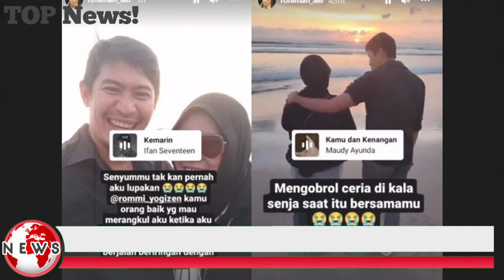INNALILAHI, Pecah Tangis Kiwil, Rohimah Berduka: "insyaallah amal kebaikanmu diterima disisinya"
Pacar Rohimah Mantan Istri Kiwil, Rommi Halley Meninggal Dunia

Innalillahi wainnailaihi rojiun .
Duka mendalam tengah dirasakan oleh keluarga komedian kiwil .

Semua tak menyangka secepat ini beliau pergi

Siapa yang tak mengenal komedian satu  ini, ya , akrab disapa dengan nama kiwil . Diketahui kiwil telah menikah sebanyak 3 kali .

Namun baru baru ini ,dikabarkan bahwa kiwil sudah di gugat cerai oleh istri pertamanya yakni rohimah .